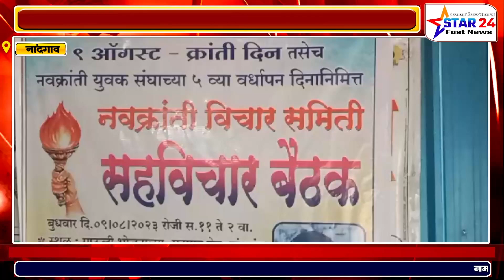9 ऑगस्ट नवक्रांती युवक संघाचा 5 वर्धापन दिन उत्साहात